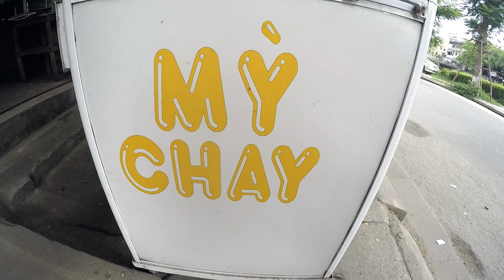JETZT ZAHLEN WIR DAFÜR! Vietnam. Weltreise VLOG 064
Unser Motorrad hat nach 2km den Geist aufgegeben, sodass wir keinen weiteren Meter mehr vorankamen. Was genau wir reparieren mussten und wie wunderschön die jetzige Fahrt wurde, schaut ihr euch am Besten selber an. und zwar in diesem Vlog :)

Viel Spaß, Leo & Olga